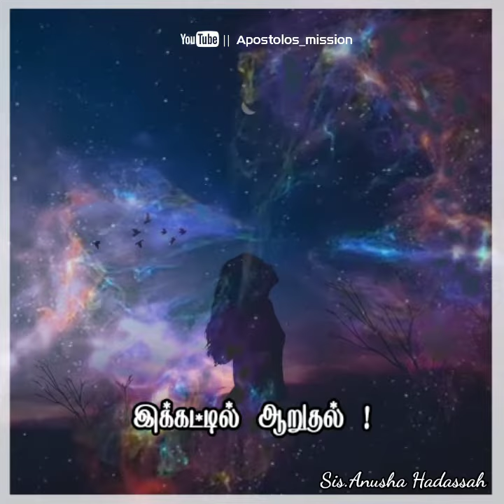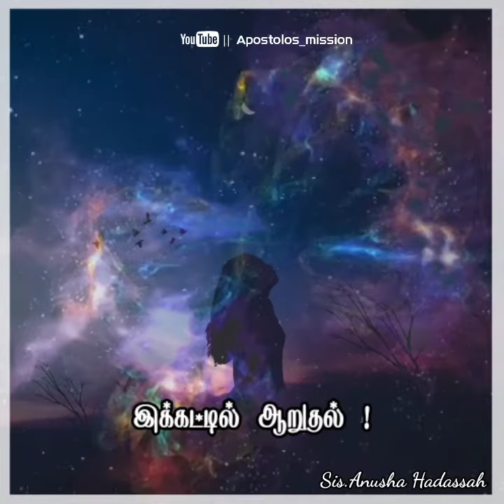Time_for_Hope | Episode 12 | நம்பிக்கையின் நேரம் | Apostolos mission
நம்பிக்கையின் நேரம் பகுதி-12 :

-இக்கட்டில் ஆறுதல்,

***கர்த்தர் எல்லாம் பார்த்துக் கொள்வார்***